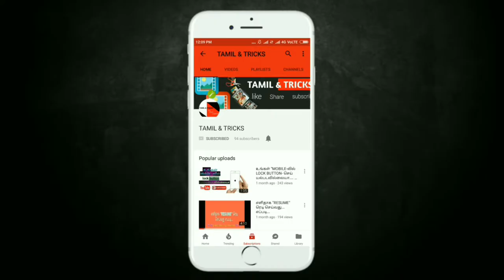🔥🔥BSNL NEW IPL OFFER | BSNL OVERTAKE JIO IPL OFFER ON | TAMIL TRICKS TECH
BSNL OVERTAKE JIO IPL OFFER  🔥🔥ஜியோவை முந்தும் BSNL IPL Offer